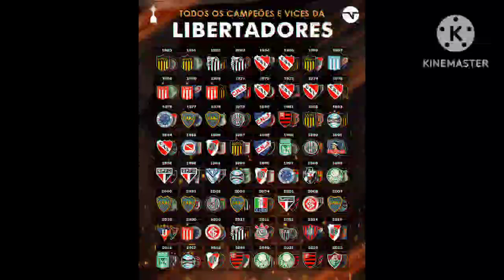definido a fase de grupo da libertadores e copa da SulAmérica Oscar Romero no Botafogo resultado do